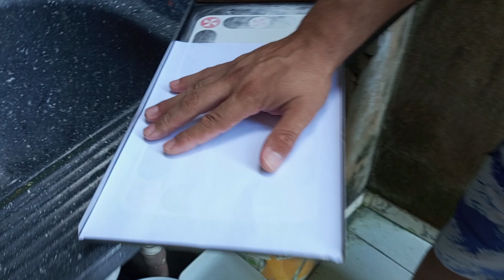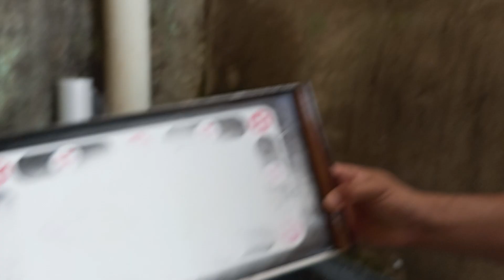🚨APRENDA AGORA IMPERDÍVEL💥 COMO LIMPAR O FUNDO DA SUA GAIOLA PARTE 2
fala pessoal tudo bem Como limpar o fundo da sua gaiola parte 2 é o nosso vídeo muitas pessoas né fizeram bastante críticas a respeito do método que a gente usa para poder dar eficiência no trabalho limpeza de fundo de gaiola mas vocês podem deixar opinião de vocês e contar aqui embaixo nos comentários O que vocês acham de que forma vocês fazem E qual é o melhor jeito que vocês acreditam que tem que ser feito bom vou esperar os comentários assistam o vídeo até o final porque esse vídeo é muito bom paciência é tudo